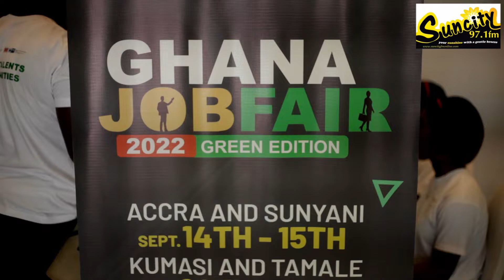GHANA JOB FAIR 2022 GREEN EDITION - SUNYANI